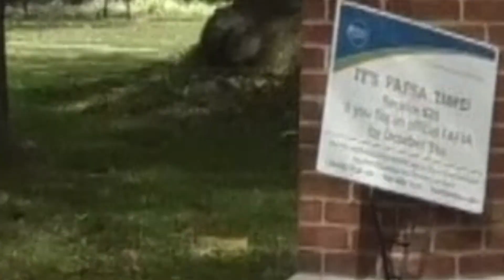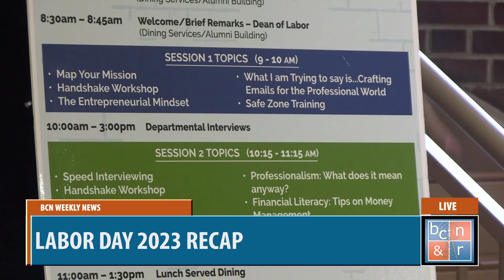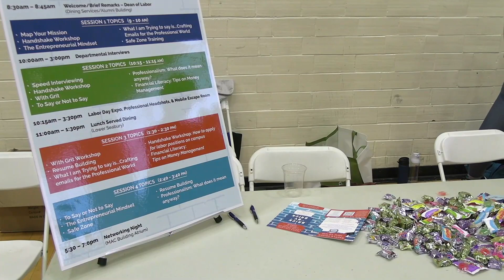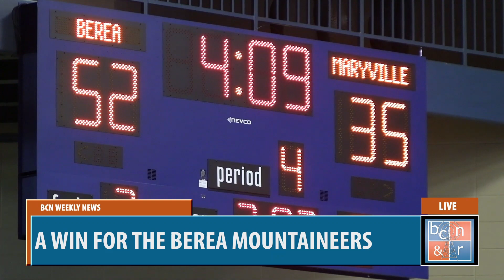BCN Weekly Newscast 03-01-23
In case you missed it, here is a repetition of our Live BCN Weekly News show on Wednesday, March 1st, 2023. Recorded in the BCN studio at Bereacollege!
Please don't forget to support your local journalists by following us on Facebook @BereaCollegeNews&Radio, Instagram @bereacollegeradio, and YouTube